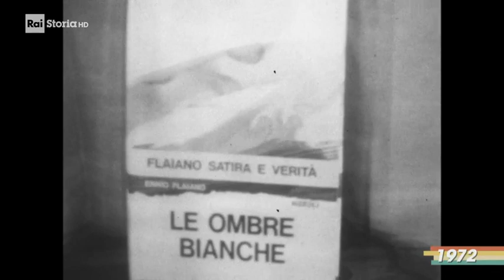1972: la morte di Ennio Flaiano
Servizio del telegiornale del 20 novembre 1972